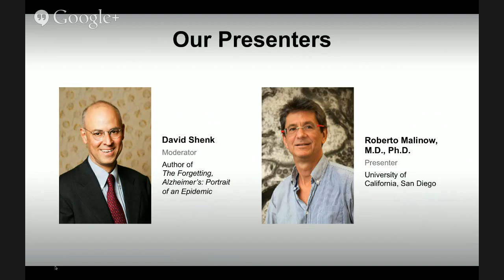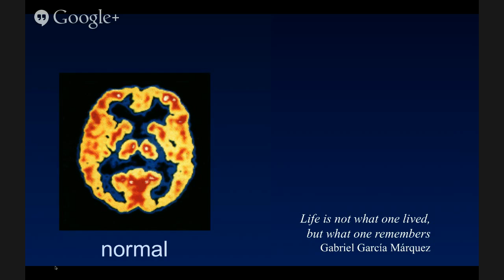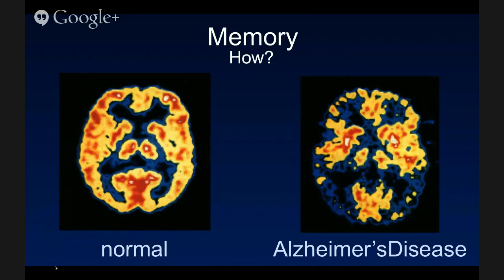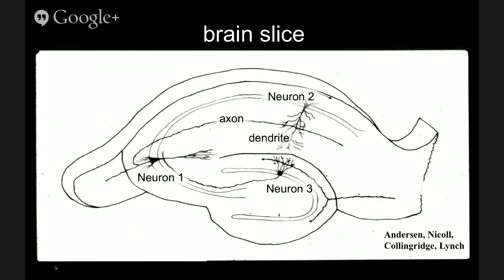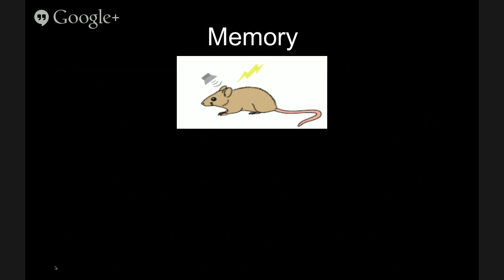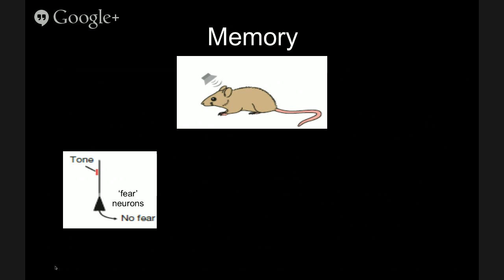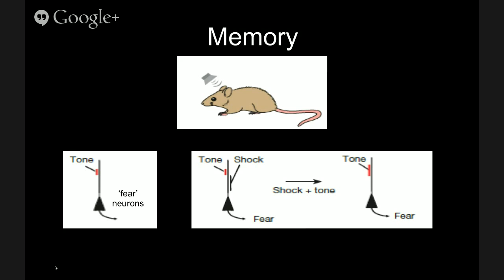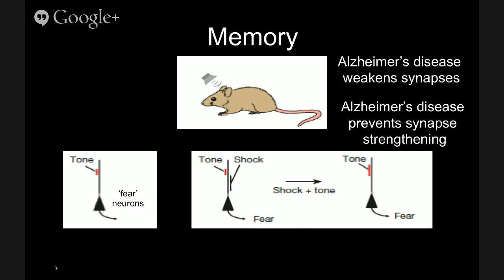Mission Critical: Save the Synapses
The human brain contains 100 billion neurons, exchanging electrochemical signals with one another via 100 trillion connections called synapses. All human thought and action depends on the health of these synaptic connections. The destruction of synapses correlates very closely with the progressive symptoms of Alzheimer's.

Join us for a discussion with Dr. Roberto Malinow of University of California, San Diego. Dr. Malinow studies how and why synapses are weakened in Alzheimer's disease, and is investigating drugs that may have the potential to stop this process.